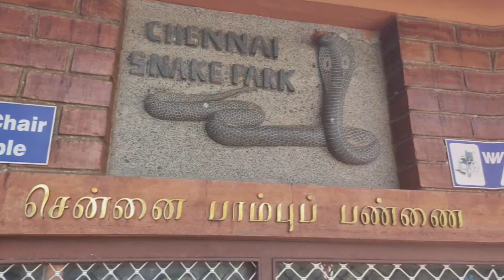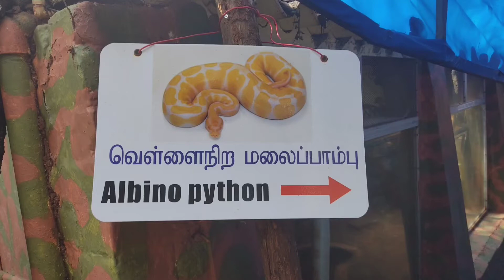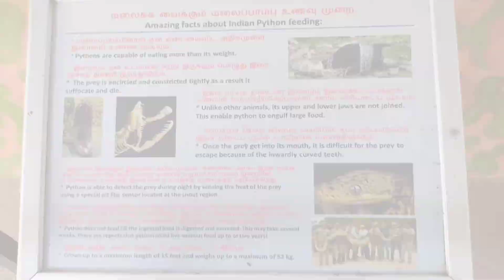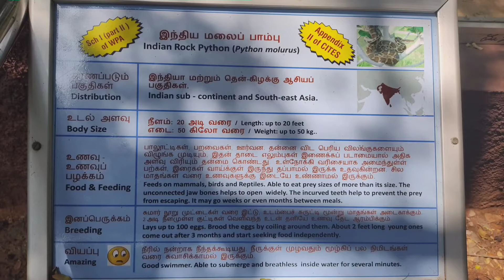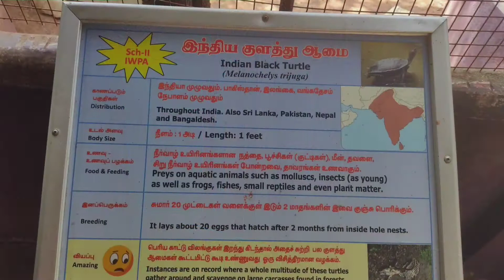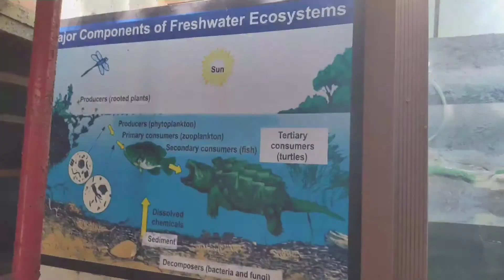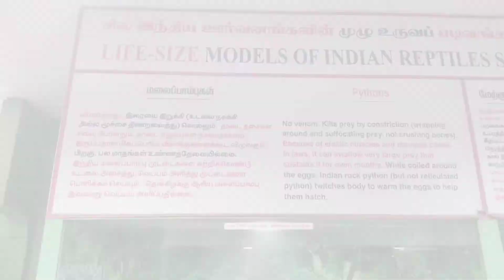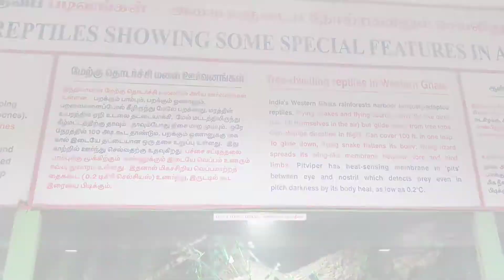Chennai Snake Park||Museum😍|| சென்னை பாம்பு 🐍பண்ணை Indian Reptile Park||Guindy Snake Park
Hey Guys!
This video is a complete tour of the Guindy Snake Park in Chennai.
This is the First Reptile Park of India.
This park is maintained by a Non-Profit Organization.

Music Credits -Music: Dear Autumn
Musician: @iksonmusic
Musician: @iksonmusic
Musician: @iksonmusic